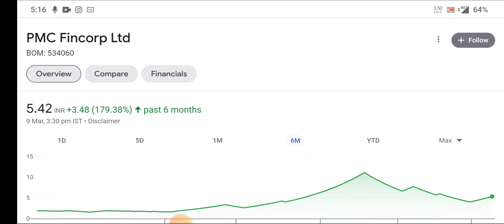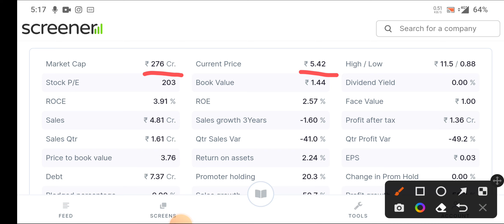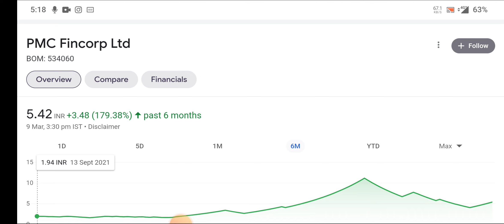PMC FINCORP BUY HOLD SELL | PMC FINCORP SHARE NEWS | PMC FINCORP SHARE LATEST NEWS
topic covers:-

1 -  pmc fincorp share future
2 -  pmc fincorp latest
3 -  pmc fincorp latest news
4 -  pmc fincorp latest news today
5 -  pmc fincorp latest news hindi
6 -  pmc fincorp latest share news
7 -  pmc fincorp latest stock news
8 -  pmc fincorp latest update
9 -  pmc fincorp latest news share market
10- pmc fincorp stock
11- pmc fincorp stock news
12- pmc fincorp stock
13- pmc fincorp stock Q3 result
14- pmc fincorp stock analysis
16- pmc fincorp stock latest news today
17- pmc fincorp stock latest news
18- pmc fincorp stock analysis today
19- pmc fincorp stock news in hindi

thankyou